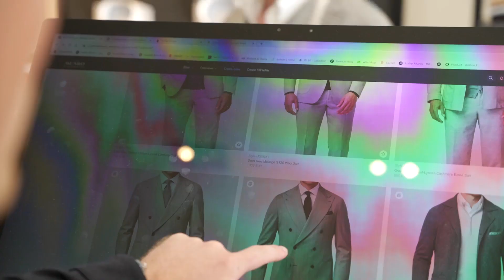Van Overeem Van Wissen viert 25-jarig bestaan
De bekende herenmodezaak Van Overeem Van Wissen bestaat 25 jaar en dat werd gevierd met een bijzonder jubileumweekend, waarin de aandacht uitging naar kleding op maat van Atelier Munro.